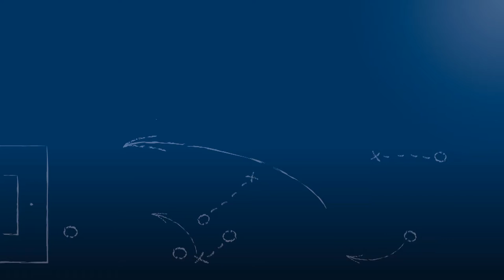Phil Weimer - SV Spielberg - nach d. Spiel vs. SC Freiburg II im FuPa.tv-Interview am 19.11.2016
Phil Weimer, Mittelfeldspieler und bis zu seiner schweren Verletzung Co-Kapitän des SV Spielberg, im FuPa.tv-Interview nach der Begegnung SV Spielberg - SC Freiburg II am 18. Spieltag der Oberliga Baden-Württemberg 2016/17.